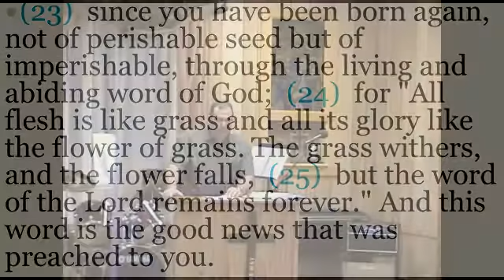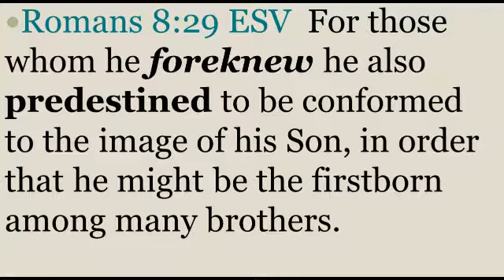An Eternal Warranty - Sermon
An Eternal Warranty

Warranty's normally cost extra money depending on the length.  How much would an eternal warranty cost?  The sermon is on more than eternal warranties.

One Way Christian Center
Reformed Baptist Church
Olustee, OK
Close to Altus, OK and Altus AFB